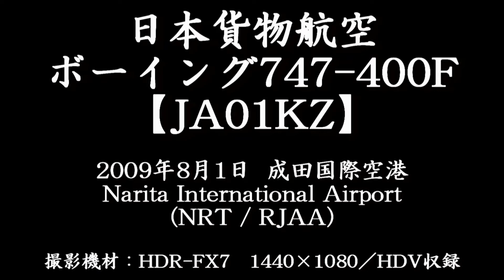Nippon Cargo Airlines (NCA) 747-400F - Foggy Landing @ Narita 【JA01KZ】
濃霧で、かつ、雲が低く垂れこめて見通しが悪い状況での着陸シーン＠成田国際空港

I filmed this one from RWY34L End
Date : August 1, 2009 (6:39 JST)
Ship name is "NCA Pleiades"